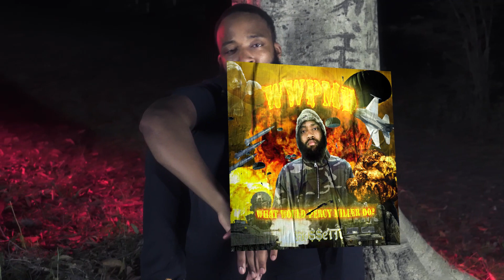Wobble Wobble Freestyle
Quick 16 over the 504 Boyz "Wobble Wobble" instrumental. Album titled "What Would Percy Miller Do?" coming soon.